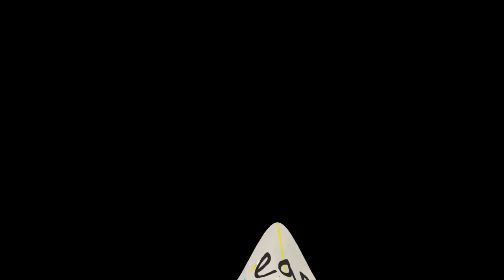Bunny Ears Podcast Episode 03 - Chipwrecked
Mack and Matt are joined by Stew, Mack's lifelong friend for a riveting discussion about varied topics such as ToeJam and Earl, Phish and Cannibalism.

Listening to Bunny Ears is always FREE, so never pay for it. Download the podcast with the website link above. Or you can watch this YouTube video of the Bunny Ears podcast.

❤ Craig, The Intern™